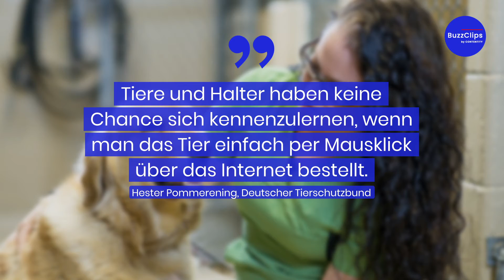Haustier-Boom: Tierheime an Belastungsgrenze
Ob Katze, Meerschweinchen oder Hund: Viele Heime sind bereits voll, denn viele Tiere, die im Lockdown oder zu Weihnachten gekauft wurden, landen hier.